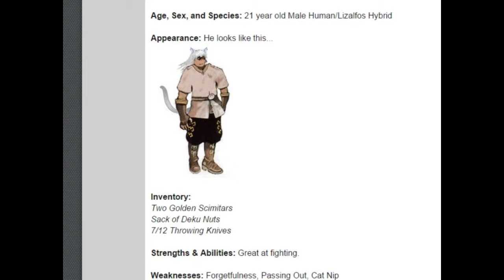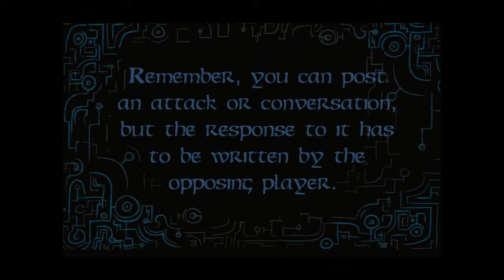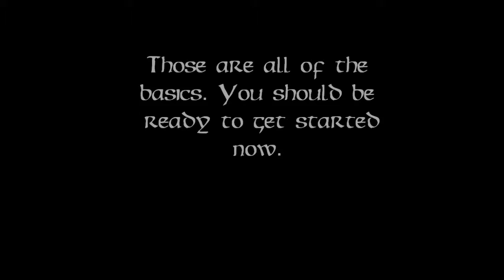How to Play a ZRPG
How to play an IGN Legend of Zelda Board RPG as explained by ShutUpNavi.